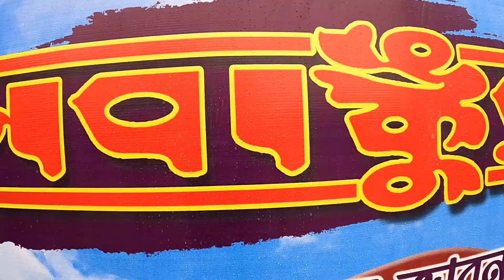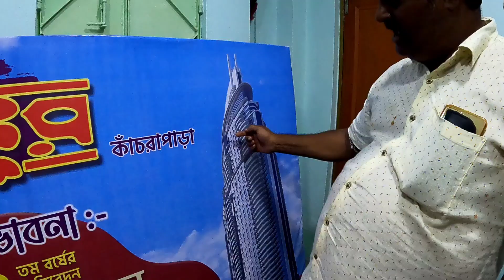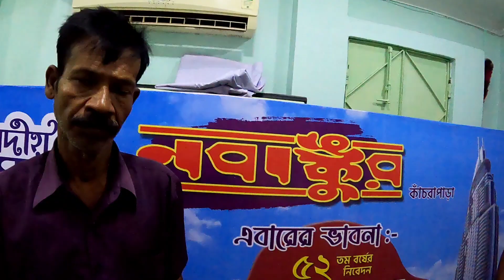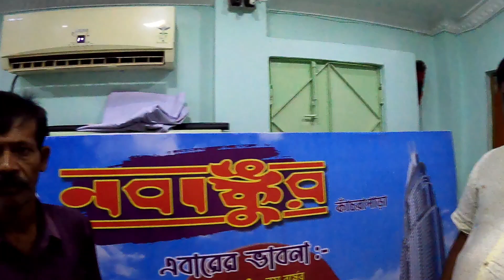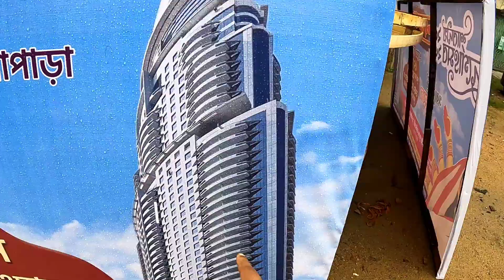Kanchrapara Nabankur Club Durga Puja 2023🔥Kanchrapara Durga Puja 2023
I have already uploaded top 5 kanchrapara durga puja 2023 and today i m adding Nabankur club durga puja in my list. Nabankur club durga puja pandal is one of the best durga puja pandal in kanchrapara. Dubai adress down town tower is the Nabankur club durga puja 2023 theme. The hight of down town tower is 115 feet and it is one of the major attraction for Kachrapara Durga puja 2023. This durga puja is also under halisahar and it can also be said as thw halisahar durga puja pandal 2023. Chandrayaan 3 durga puja theme is undergoing on gokulpur school math in kanchrapara which can also be said as Kalyani durga puja because gokulpur is under kalyani. In my channel you can also enjoy videos related to Kalyani durga puja 2023, Kolkata durga puja 2023, Kharagpur durga puja 2023, and many more durga puja 2023.